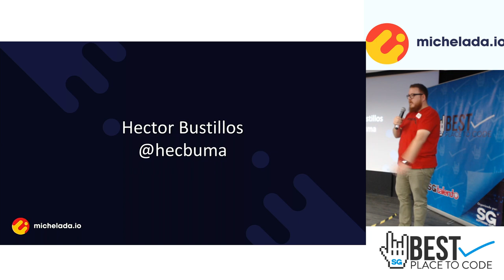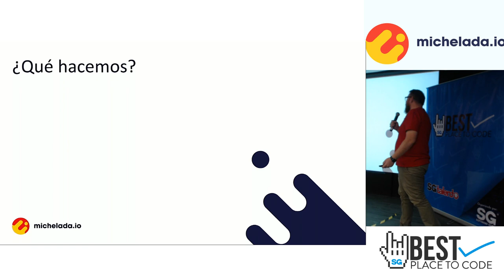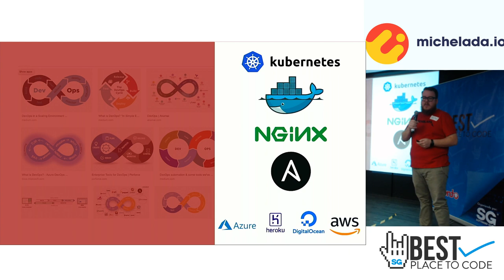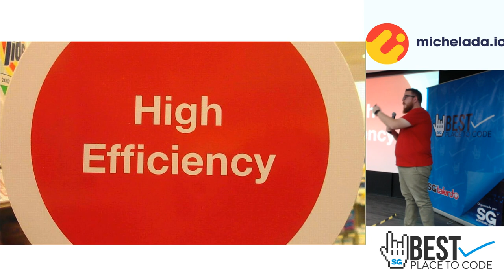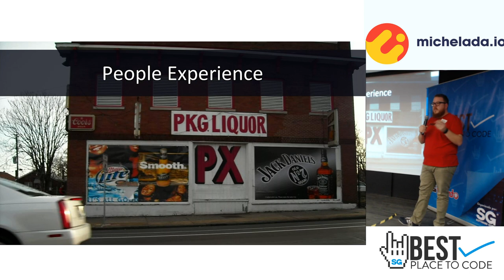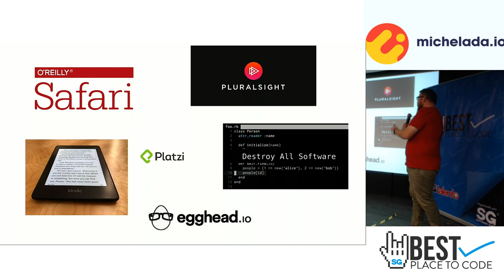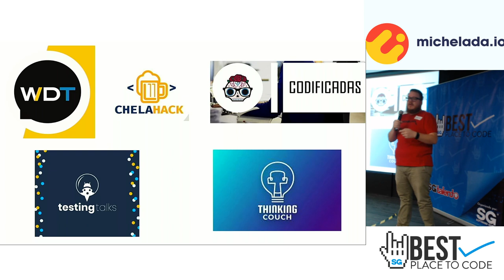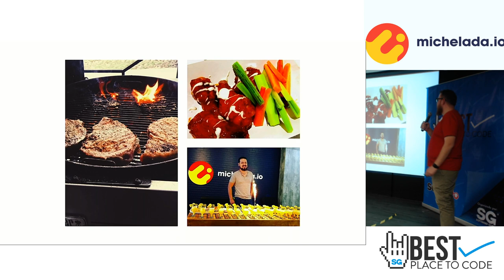Bestplacetocode showcase GDL 19 | michelada.io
En michelada.io tenemos a uno de los equipos de desarrollo web con más experiencia de México.
Desde nuestras oficinas en Colima y Guadalajara, proveemos soluciones a nuestros clientes con tecnologías como Ruby on Rails, Node.js, Elixir, entre otros.
Ser parte de michelada.io es una experiencia de aprendizaje continuo donde los retos nunca paran; todo esto haciendo equipo día a día con personas de todas partes del mundo. Ademas de su diversidad intelectual, flexibilidad, compañerismo y gran sensación de familia. Sin contar todos los perks y oportunidades para aprender.